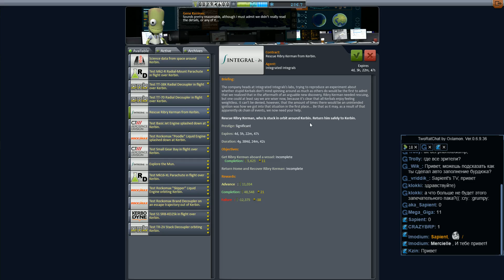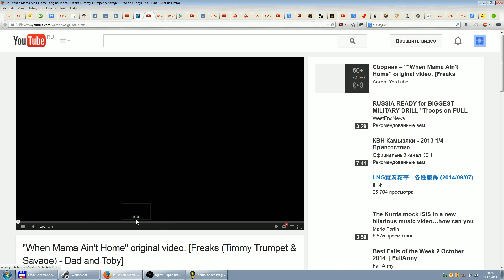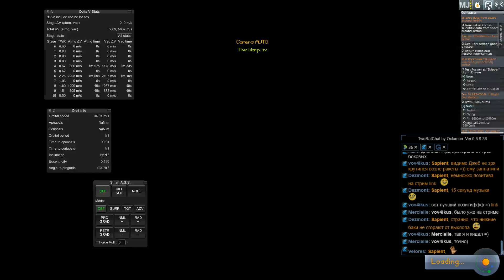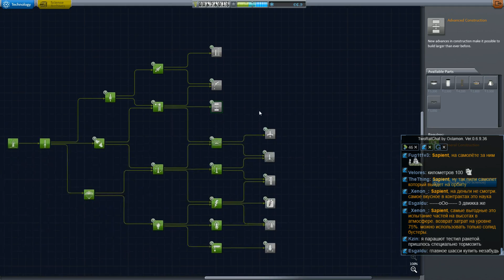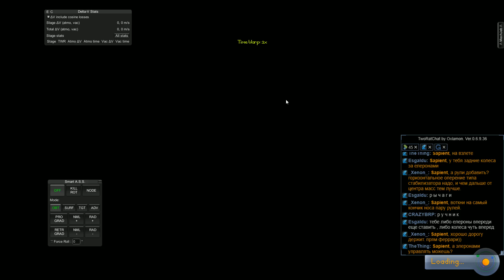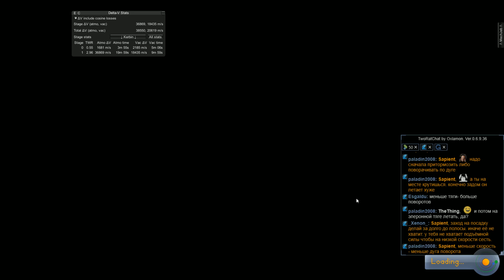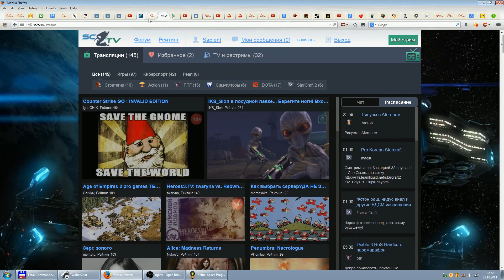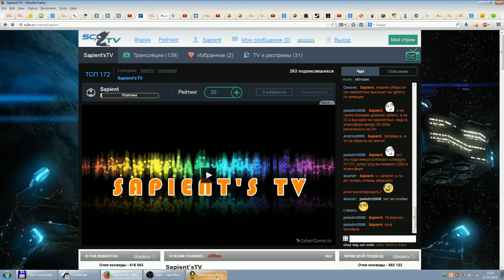Kerbal Space Program 0.25 Карьера. Stream 04.